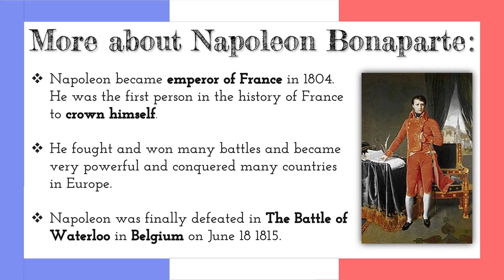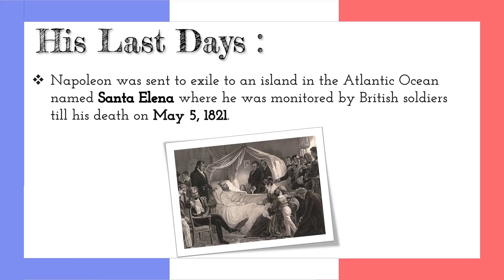Learn all about Napoleon Bonaparte in just 1 video !| Tes and Abes World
This video has a few facts about Napoleon Bonaparte from his reign to his death (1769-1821)

We hope you enjoy watching the video :)